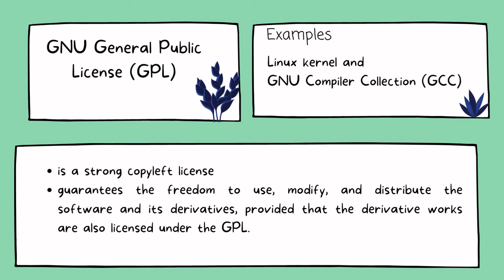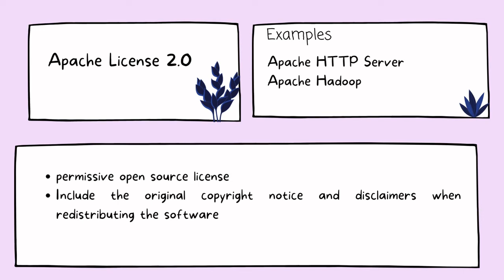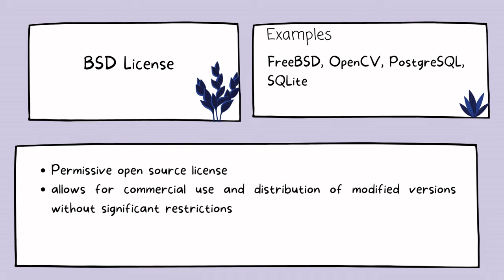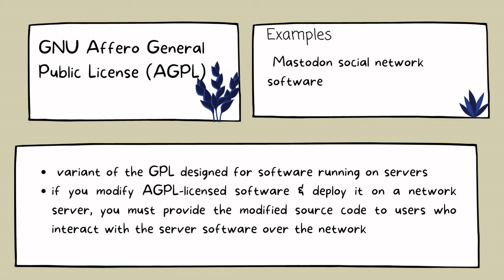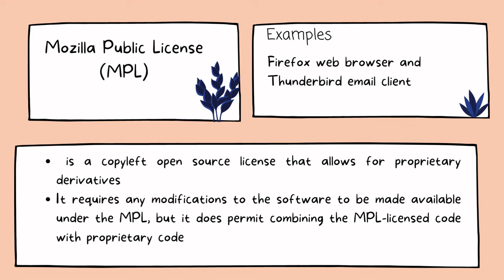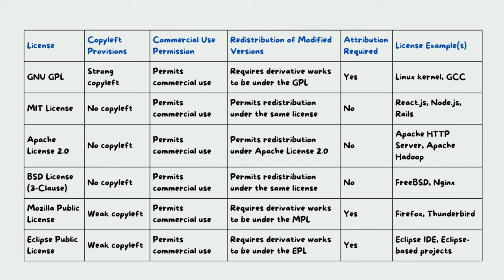Open Source Licenses explained in Tamil | copyright, copyleft and Permissive licenses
This video discusses Free and open source licenses, copyright, copyleft and Permissive licenses.